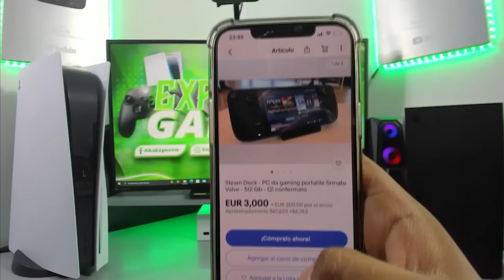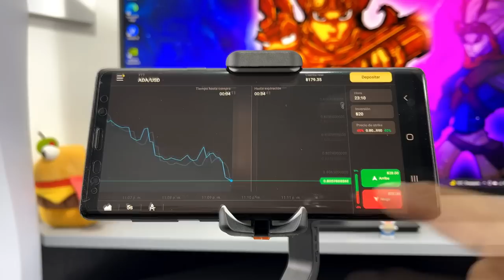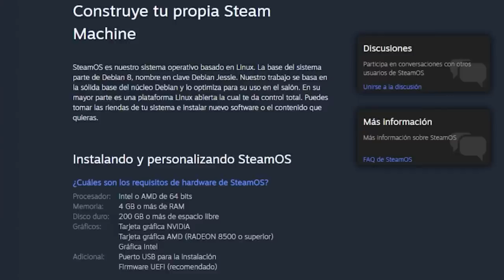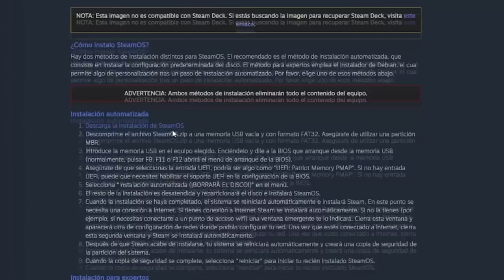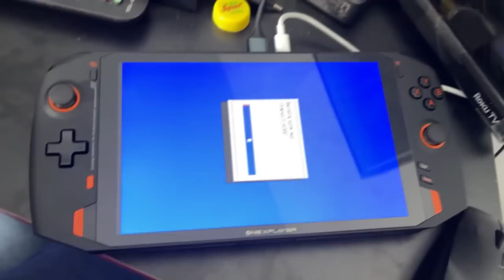¡Hice mi propia STEAM DECK CASERA! OLVVVVV | STEAM OS en AYA NEO NEXT